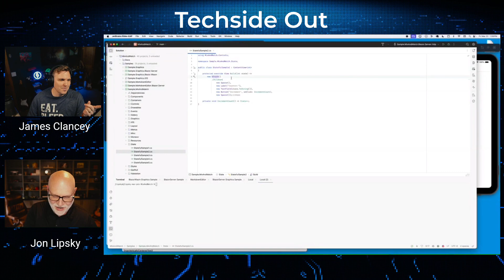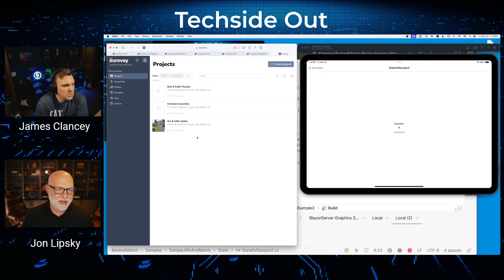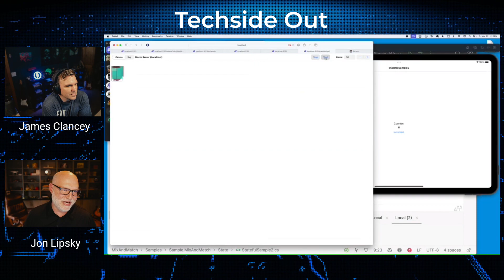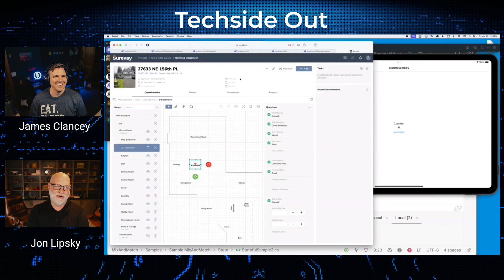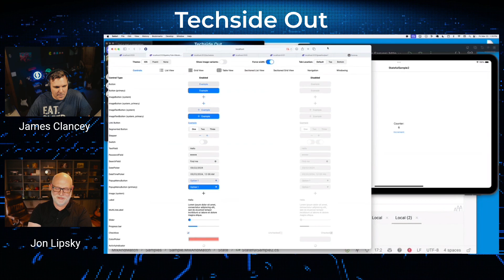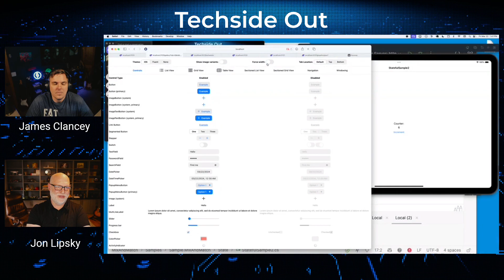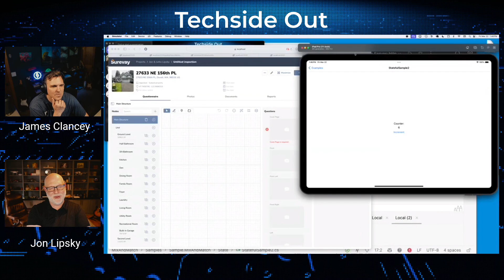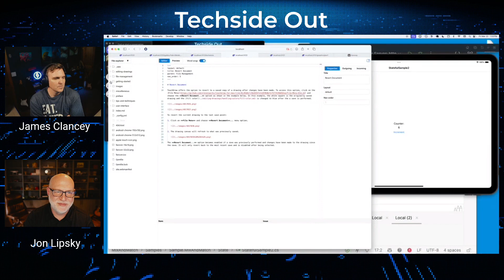Techside Out: Jon Lipsky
Join us for a fireside dev chat with Jon Lipsky where we talk about developer productivity, and show off his new MVU framework (Comet 2.0) -- Watch live